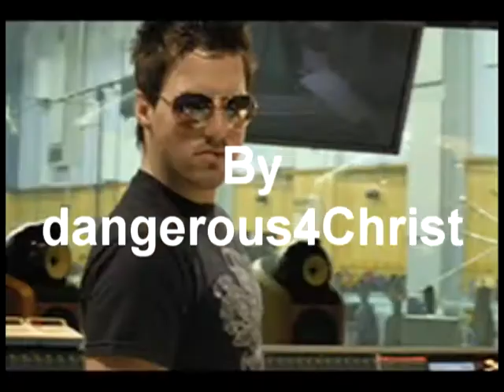Intro to my page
just a lil video I made to put on my page of some of my videos put together